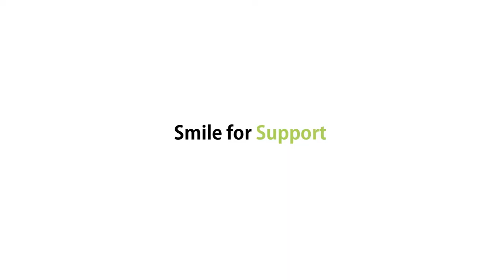Why is Everyone Smiling? - Recovery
The Why is Everyone Smiling Series examines the benefits of wearing OOFOS after a tough workout or long run and the reasons why people are smiling about our footwear.

During and after a run or workout it's not uncommon for your feet to be sore. That soreness can make you unhappy and not want to continue running, but wearing OOFOS after a run can help enhance your recovery time.

With our OOfoam material the impact of your steps are dispersed to the sides of the shoe so you're using less energy. OOFOS are designed with superior arch support, which in turn supports the muscles and joints in your knees, ankles and lower back.

Check out other stories and learn more about our great recovery footwear options